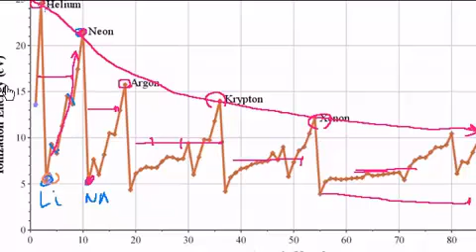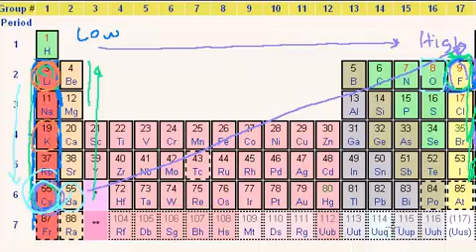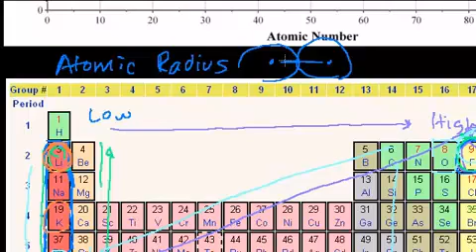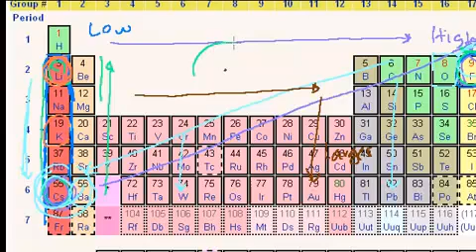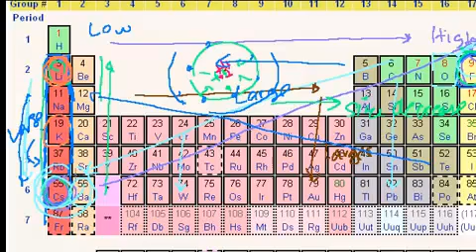اتجاهات اخرى في الجدول الدوري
Other Periodic Table Trends
يتناول هذا الفيديو توضيحاً للاتجاهات الزيادة في الروابط والتفاعلات والطاقة بالنسبة للعناصر الجدول الدوري
شكر خاص لمؤسسة شركاء في التنمية المستدامة -- فلسطين